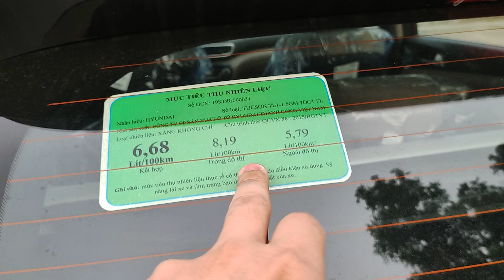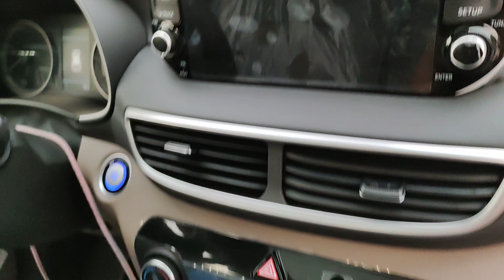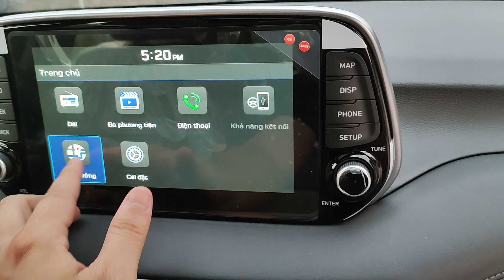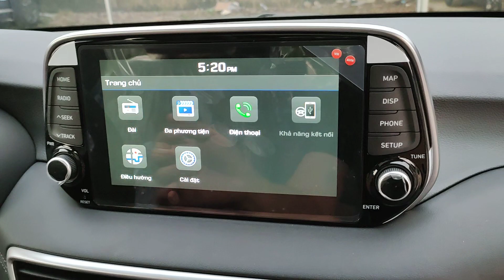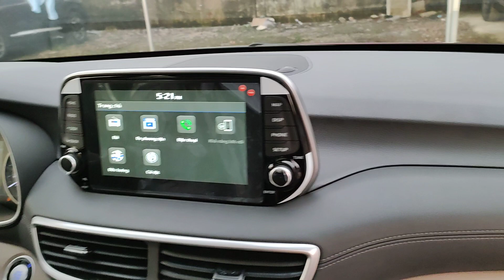✅ Hyundai Tucson 1.6 Turbo, cảm giác lái Sport hàng đầu phân khúc ☎️[0868.11.75.75]